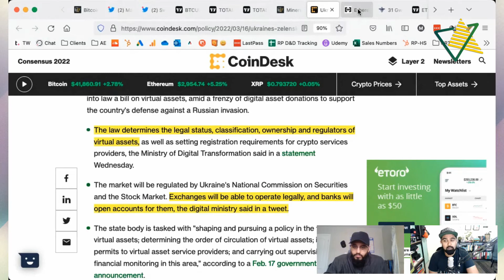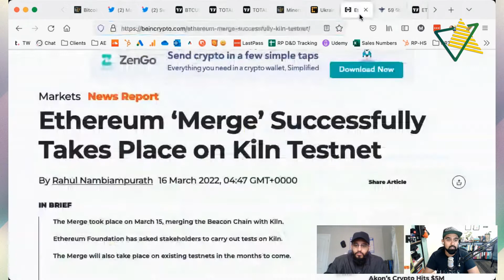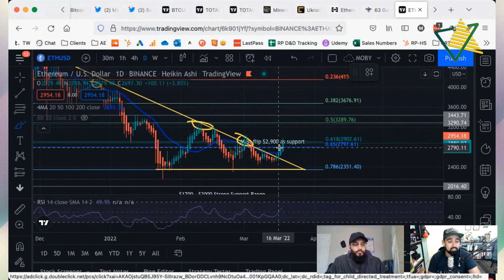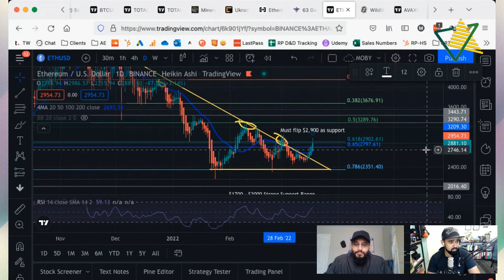Why Ethereum Could Explode in 2022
The crypto news outlet Coinpedia predicted ETH could end 2022 between $6,500 and $7,500 if the same bullish upswing that started in mid-2021 were to continue. However, 2022 brought a bearish downturn in the crypto market, making it clear that Ethereum's price is not going to rise from sentiment alone.

Marhaba to the Marhaba Crypto Show! Your weekly dose of faith-based finance conversations. Ask your questions in the comments for a chance to have them covered in future episodes.